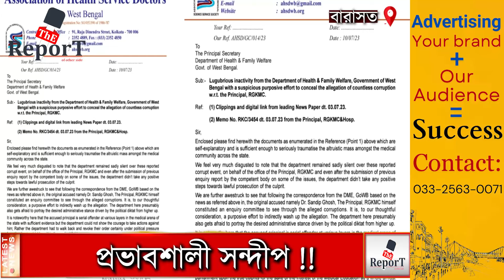Sandeep :'অভিযোগ জানানোর পরেও সন্দীপের বিরুদ্ধে পদক্ষেপ নেয়নি '- অভিযোগ চিকিৎসক অরিন্দম চক্রবর্তীর